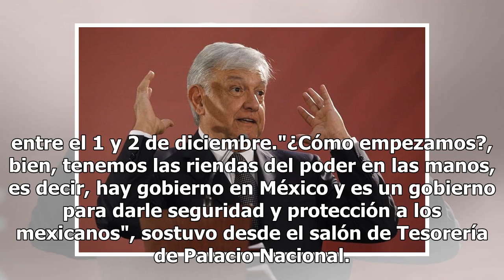Tengo las riendas del país: López Obrador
En su tercer día de gobierno, el presidente Andrés Manuel López Obrador aseguró que empieza bien su gobierno con las riendas del poder en sus manos, a la vez que anunció una reducción en los homicidios dolosos, de un promedio de 80 a 50 diarios entre el 1 y 2 de diciembre."¿Cómo empezamos?, bien, te...